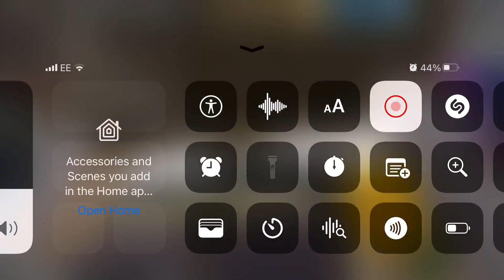Doing every basic action 30X + extras at the end